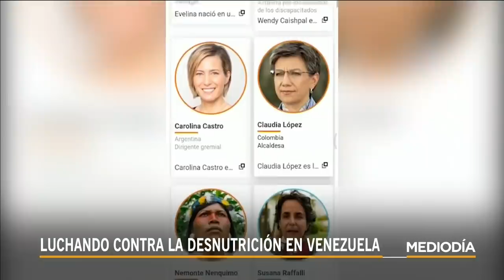La BBC incluye a doctora venezolana entre las más influyentes | Noticias Telemundo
Video oficial de Noticias Telemundo. Susana Raffalli es nutricionista clínico que lleva al menos 22 años ayudando en emergencias humanitarias en todo el mundo. En su país, a través de la ONG Caritas, estableció una herramienta que mostraba en tiempo real el impacto de la crisis.